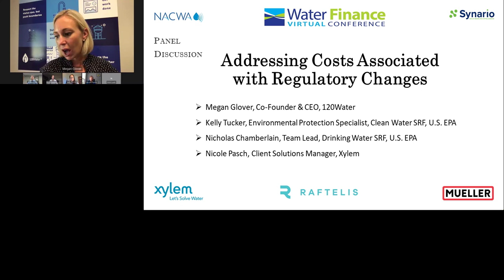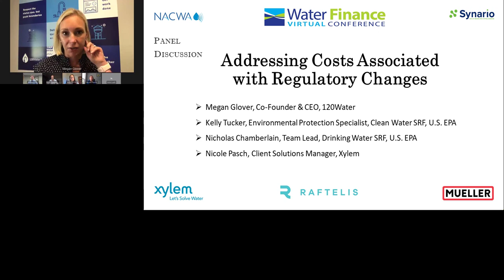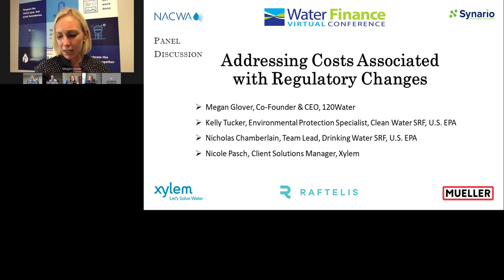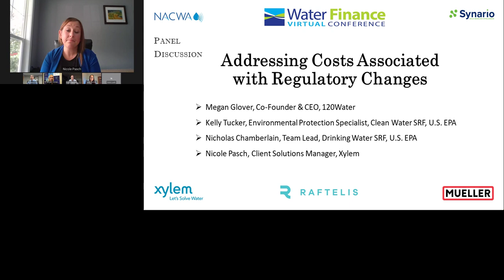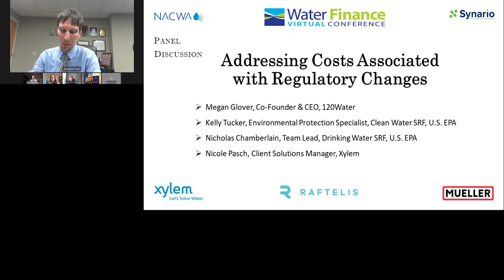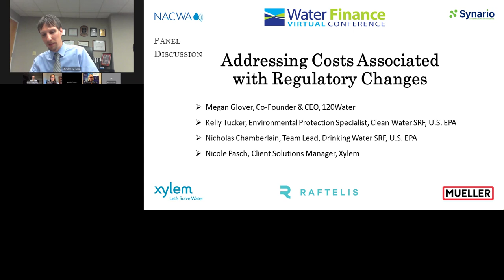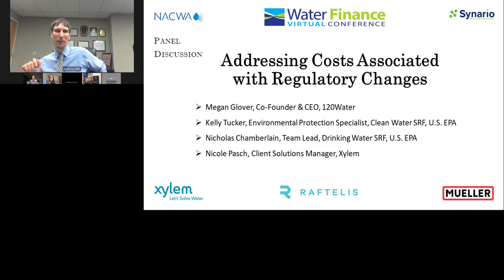Water Finance Conference 2020 - Session 3 Panel - Addressing Costs Associated w/ Regulatory Changes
The Session 3 panel of the 2020 Virtual Water Finance Conference covered hot-button issues that are evolving as a result of the changing regulatory climate in the water/wastewater utility sector. Featuring: Megan Glover, Co-Founder & CEO, 120Water; Nicole Pasch, Client Solutions Manager, Xylem; Kelly Tucker, Clean Water State Revolving Fund, U.S. EPA; and Nick Chamberlain, Drinking Water State Revolving Fund Team Leader, U.S. EPA.